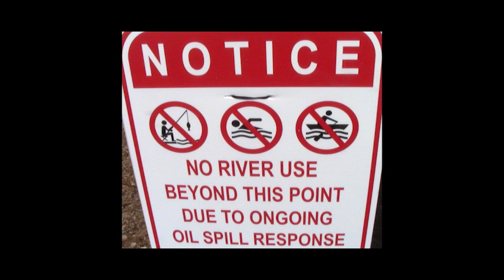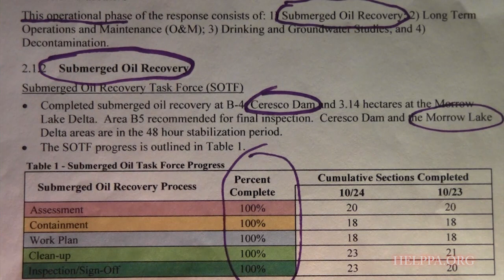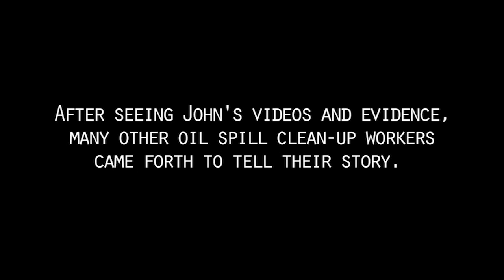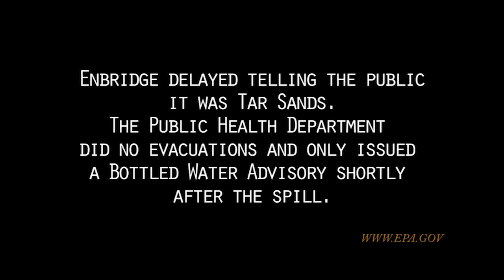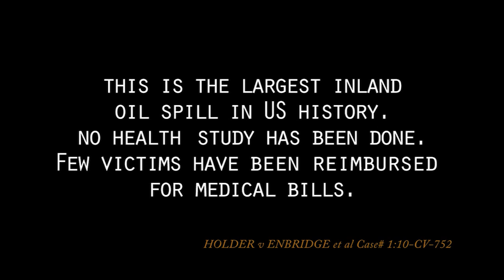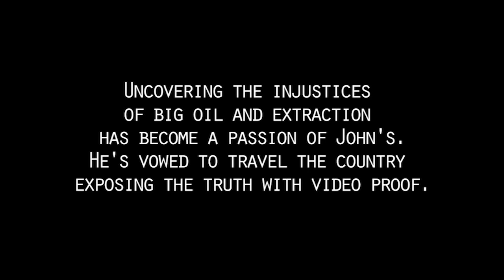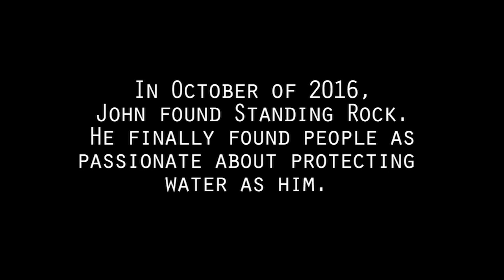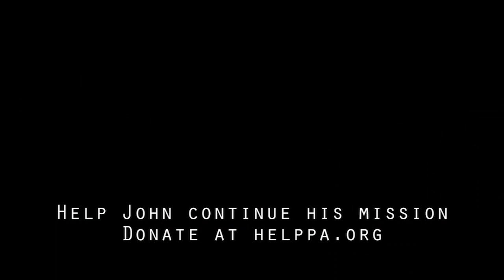Standing Rock Infiltrator ROD WEBBER FALSELY HAD THIS FREE VIDEO TAKEN DOWN.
Rod Webber falsified and mislead YouTube and had this super important free video taken down for no lawful or logical reason unless he is a paid off infiltrator? Rod Webber has been lying to everyone in the efforts to discredit a whistle blower from the inside as he pretends he is a water protector. A perfect distraction. Chris Wahmhoff has also lied in the past and they have teamed up together. That is not an accusation that is a fact. The truth will come out. Rod Webber also has other videos with my face blurred out. And some is actually my personally owned footage that he does not have permission to use and make money from on you tube. I have tried to sit back and pray as much as I can but peaceful offense is the best defense sometimes. Remember I won the you tube claim Rod Webber made. This is why this video is back up.